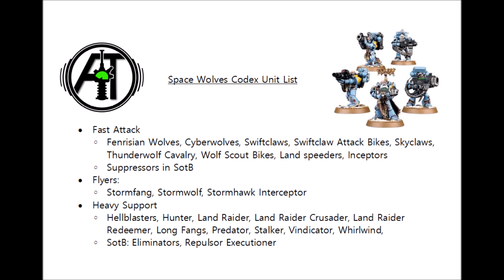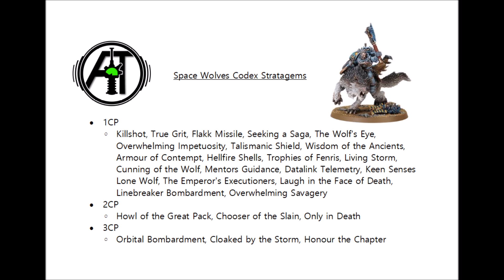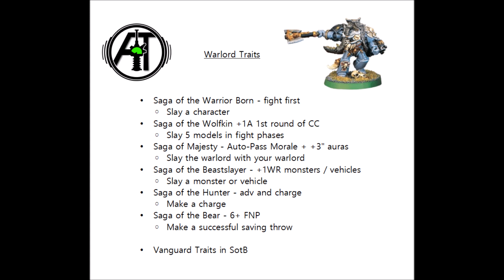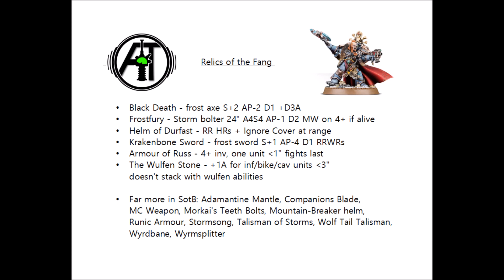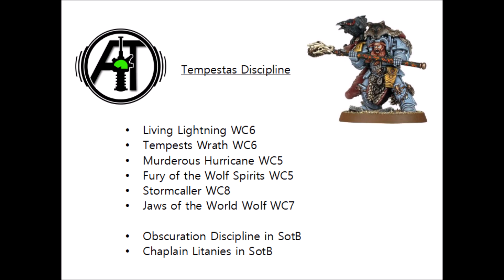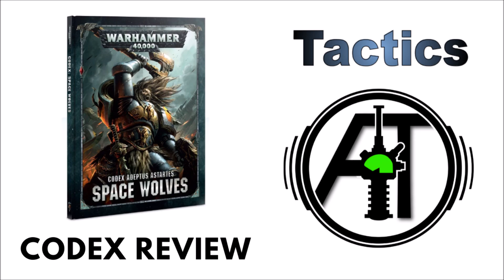Space Wolves Codex Review and Rules Discussion - Space Wolves Strategy Discussion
Today we're going to run through a quick overview of the space wolf codex, with some discussion as to the strongest stratagems, relics and warlord traits...

Amazon in the USA + Canada – Buy Codex Space Wolves